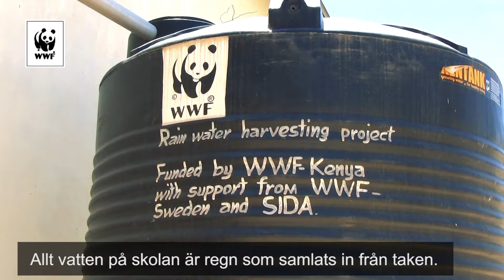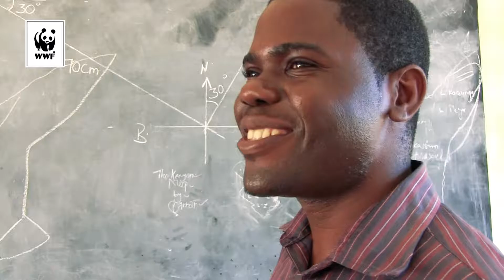Fiskgryta från Lamu i Kenya